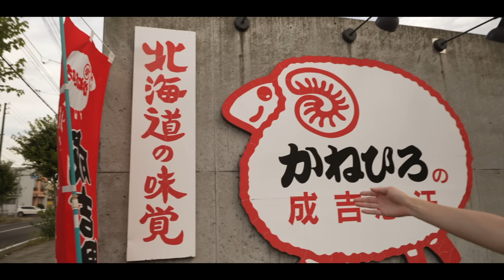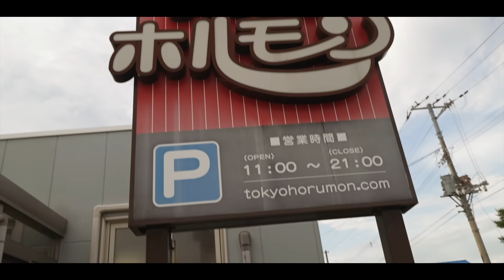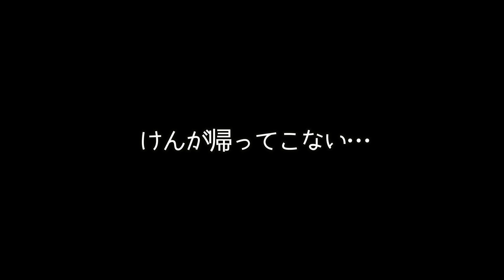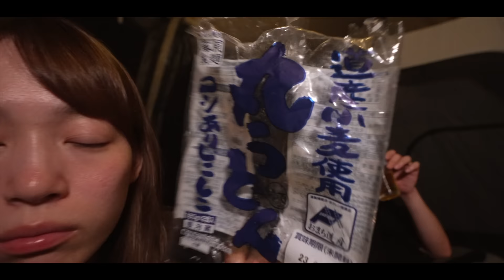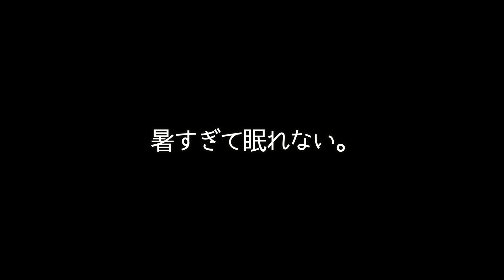【真夏キャンプ】みんな倒れました…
こんばんは！

今回は初めて行くキャンプ場、長沼町のマオイオートランドへ行ってきました！
念願のかねひろ本店と、東京ホルモンでお肉を調達し
最近ハマっている○○○を楽しみにキャンプスタート！
今回もマルチグリドルの便利さに感動✨

・設営後に全員倒れる？
・キムタクの話から始まった、まさかの東京でやりたいこと
・暫定1位の美味しさでペロリ
・サウナでの白目事件
・かねひろのタレの美味しさの秘密とは？！

✨もくじ✨
00:00 キャンプ場へ出発
00:08 念願のあの場所にて食料調達
01:09 北海道なのに東京
02:06 本日のキャンプ場へ到着
02:19 マオイオートランドへ来たのは…
03:21 テント設営スタート
05:06 暑すぎてバテる
06:14 自家製レモン漬け
08:04 サウナ前の1品目
09:50 最近どハマりしているサウナについて
10:48 けいとの東京でやりたいこと
11:45 横の銭湯へ
12:00 1時間後
13:06 宴会スタート
15:46 暫定1位の美味しさ
18:32 お決まりの…
21:24 けんの健康診断の結果が危ない件
21:48 今回のキャンプ場のいいところ
23:13 マルチグリドルのすごいところ
24:32 かねひろの新聞チェック
25:46 けんがタレについて語る
28:02 今日のサウナにて…
30:00 けんが帰ってこない…
32:13 暑すぎて眠れない。

2年の交際を経て2016年に結婚しました。

✨愛用中のキャンプ用品✨ (質問の多い順)